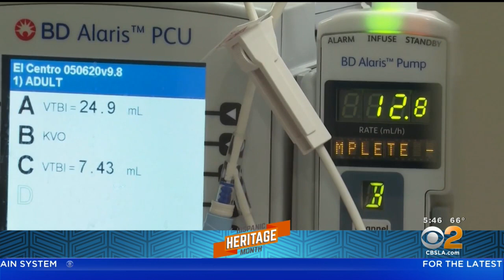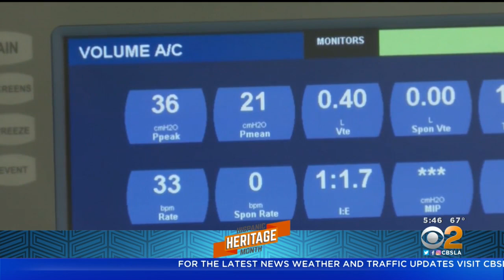Hispanic Heritage Month: Nurse ventures beyond her hospital to deliver care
Kaiser Permanente nurse Brenda Rojas talked to Chris Holmstrom and Marci Gonzalez about working to help people beyond the confines of the Los Angeles Medical Center where she works.